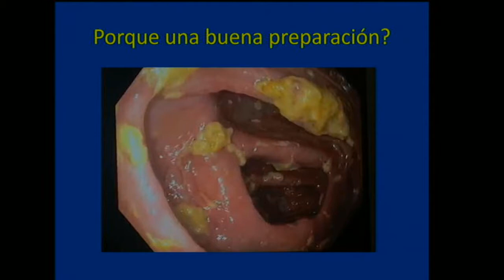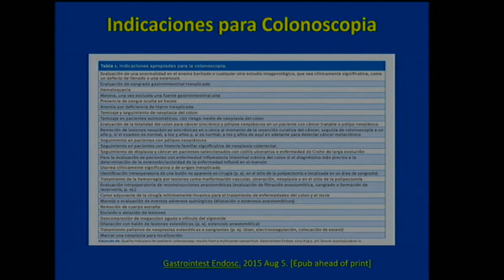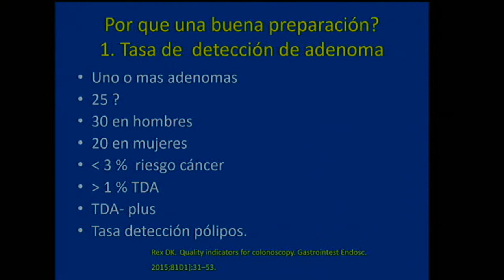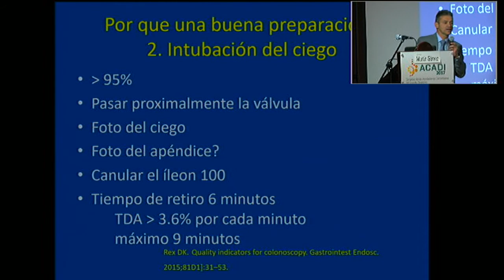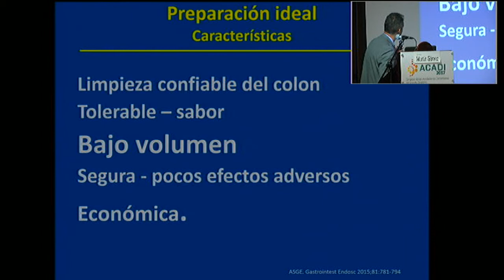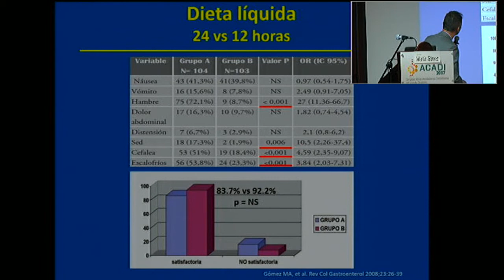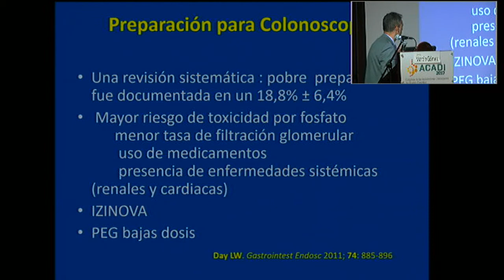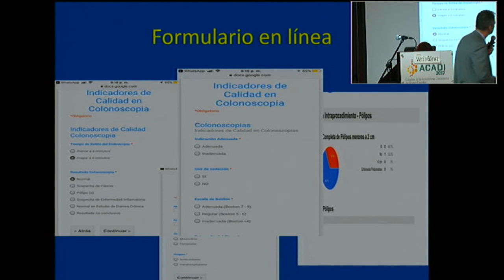Una buena preparación del colon